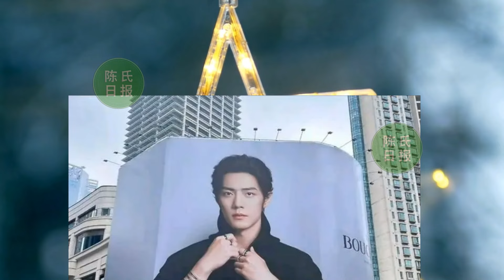【陈氏日报4月22日】肖战 火出圈的TODS地广转战他处？来来去去这么多顶流明星，还是肖战看着舒服。追风者后，王一博 新电影火热来袭，演技炸裂或彻底迎来事业腾飞#xiaozhan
00:14:15 肖战火出圈的TODS地广转战他处，宝诗龙接龙，巨星排面就是下不来
03:10:00 来来去去这么多顶流明星，还是肖战看着舒服
05:26:00 追风者后，王一博新电影火热来袭，演技炸裂或彻底迎来事业腾飞